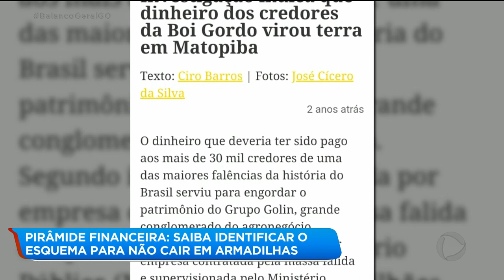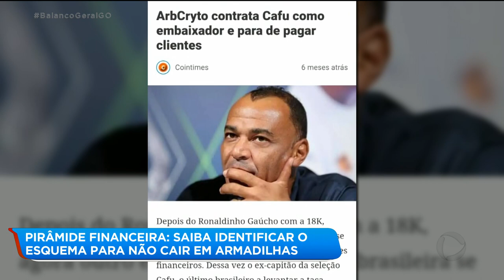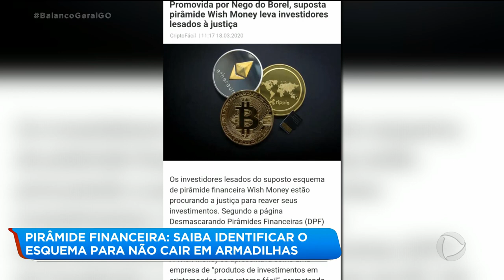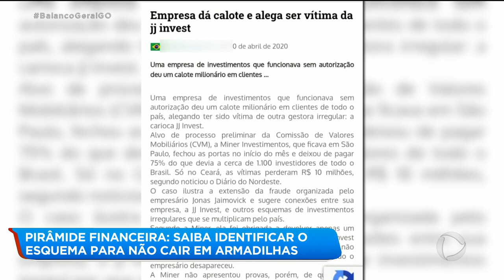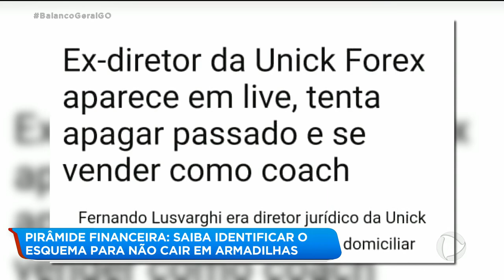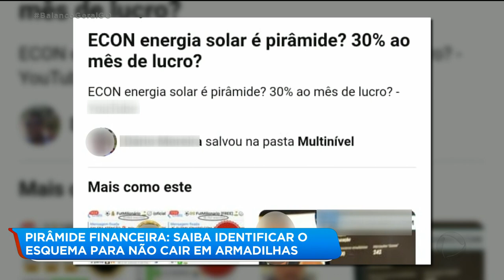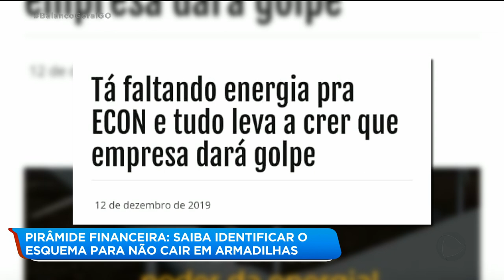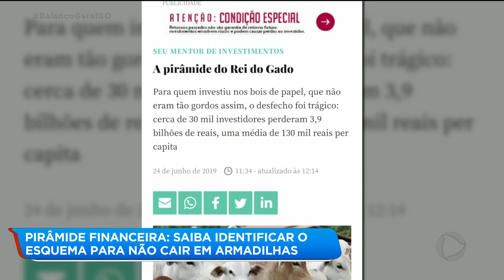Saiba identificar um esquema de pirâmide para não cair em armadilhas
Saiba identificar o esquema para não cair em armadilhas